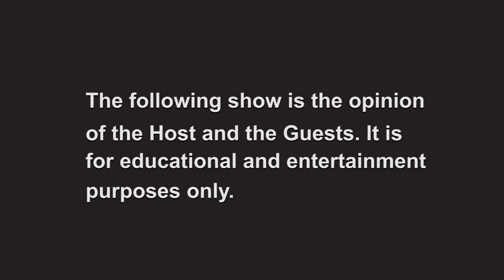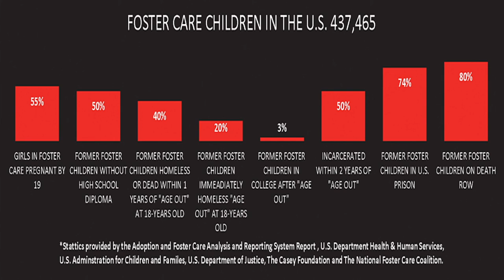Speechless Aug 8, 2017 Guest Dwight Mitchell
I a stunning interview Dwight Mitchell explains his run ins with Minnesota Child Protection Services of Dakota County.

Dwight had a child legally kidnapped from by CPS and wasn't returned to him for 22 months with all charges dropped.

We explore his story and how and why the courts and CPS kept this parental alienation going for such a long time.

Dwight Mitchell is the founder of SCPSLKC, Stop Child Protection Services from Legally Kidnapping Children.